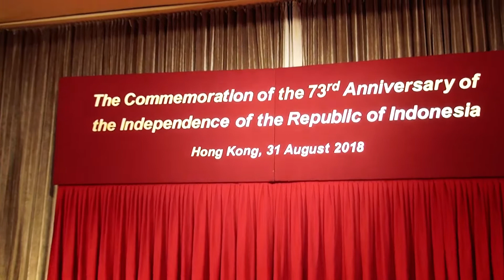Tari Saman dalam Resepsi Diplomatik HUT RI ke-73 di Hong Kong.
Tari Saman dari Aceh  ditampilkan oleh Ratu Dance Group  dalam Resepsi Diplomasi  memperingati HUT RI ke-73 KJRI Hong Kong.